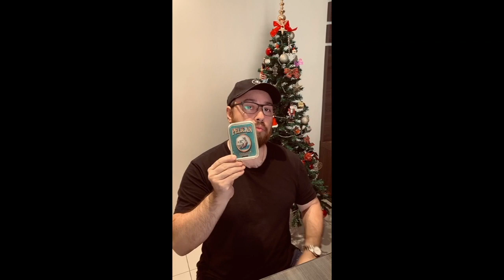Encontro e Leilão Beneficente está chegando!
Salve meus amigos! Contamos com sua presença no nosso primeiro encontro de cachimbeiros no próximo dia 7 de Dezembro de 2019. Teremos um leilão com tabacos e todo dinheiro arrecadado será doado para uma instituição de caridade.

Nos encontramos lá.

Tabacaria Nacional
Av. Chibarás, 775 Moema - São Paulo
Entrada Franca